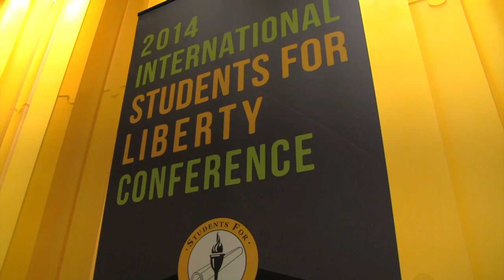What Kind of Animal is Jeffrey Tucker